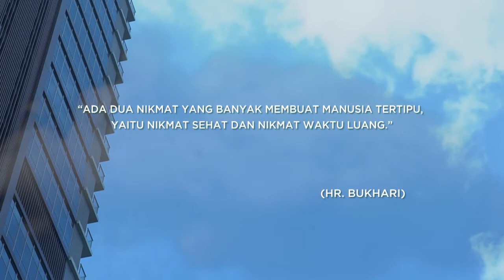Memanfaatkan Waktu Luang Dalam Islam – Muslim Masa Kini